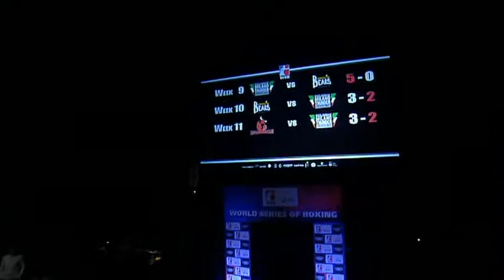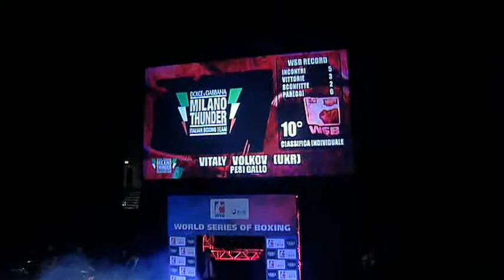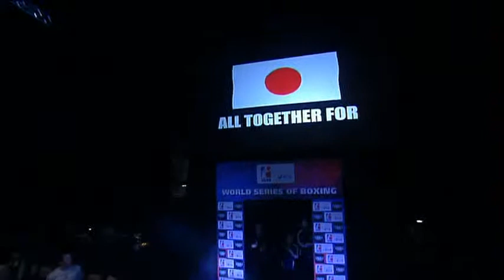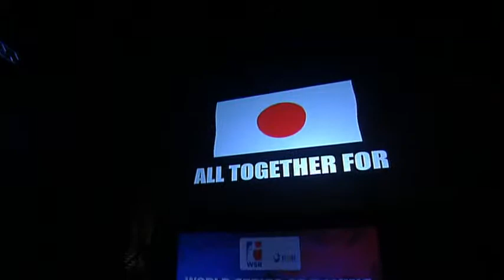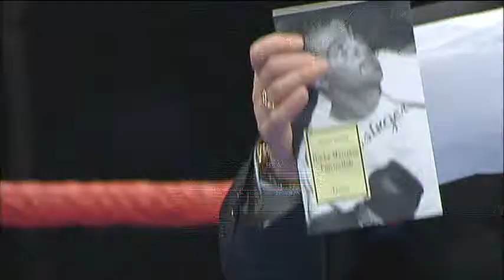Milano Thunder vs Paris United - Week 12 - BantamWeight - Regular Season - Season 1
Boxers: Vincenzo Picardi vs John Joseph Nevin

Franchise: Milano Thunder vs Paris United

Date: 18 Mar 2010 (Week 12)

Venue: Palasharp